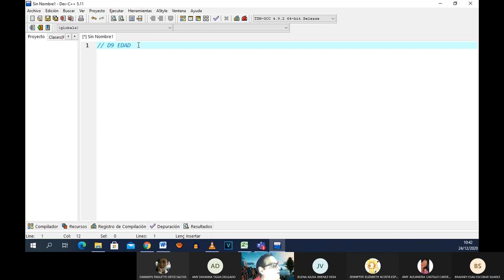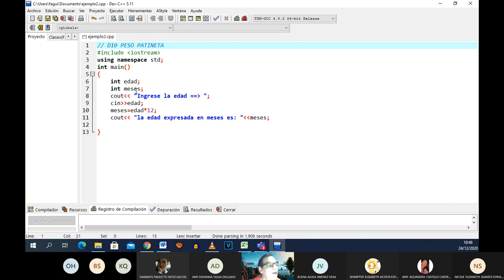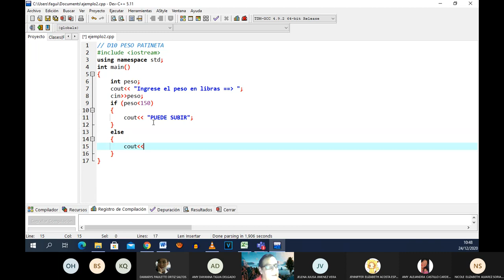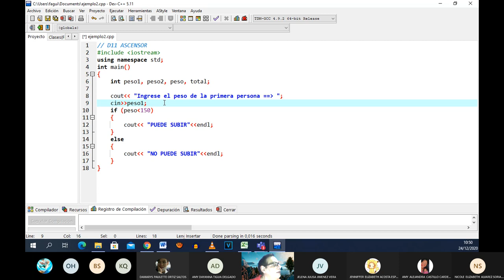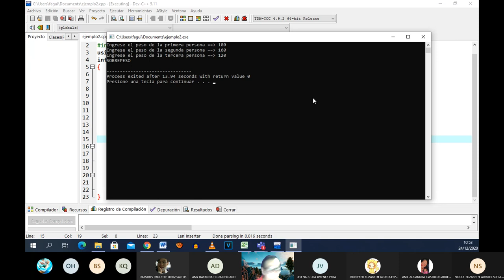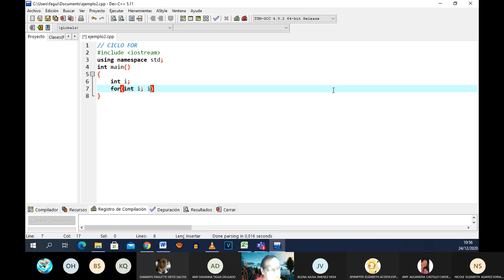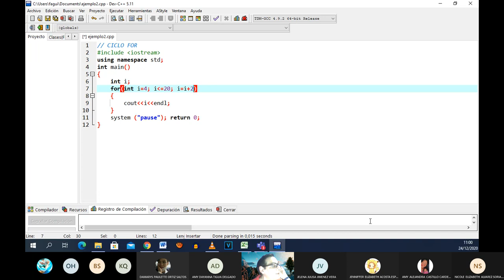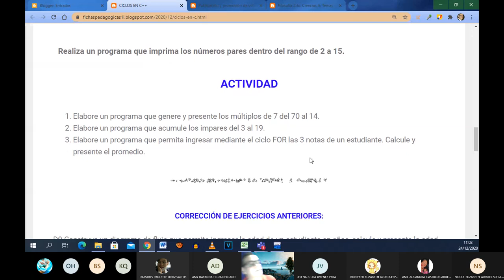Ciclos en C++